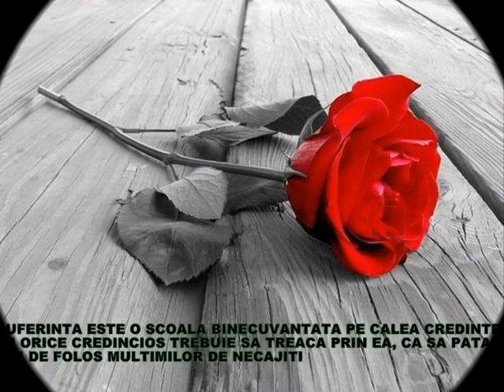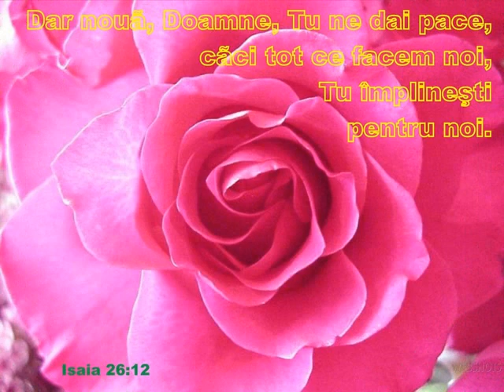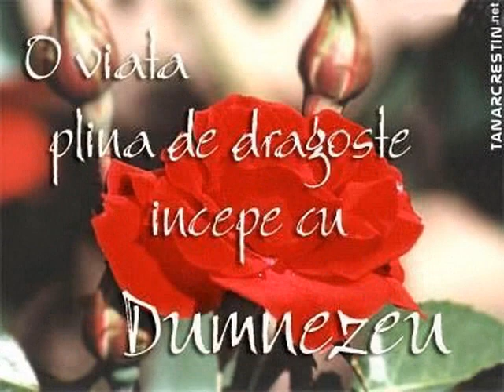RUBEN FILOTI-NU STIAM CA EXISTA IERTARE VOL.2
MELODIE CRESTINA